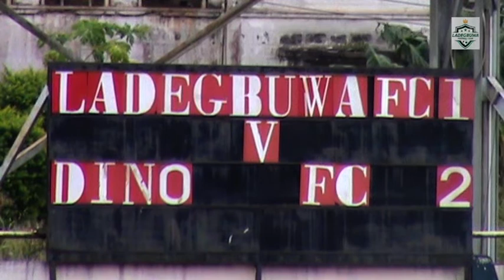Ladegbuwa FC vs. Dino Sports FC (NLO1 2022 | Matchday 16)